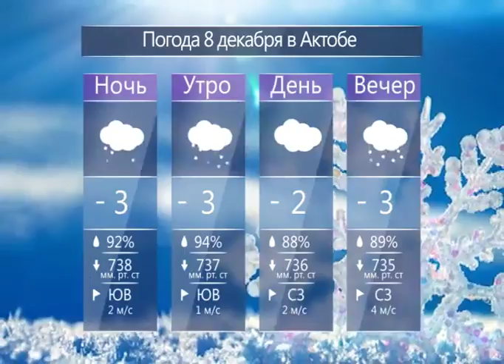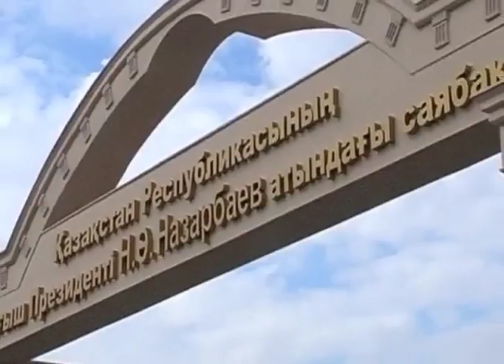Каждый день (Рика ТВ) от 7 декабря 2017 года